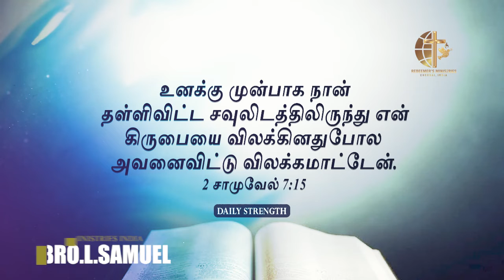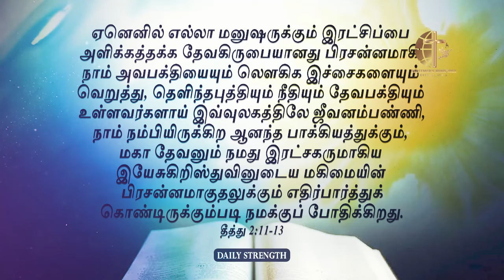என் கிருபை உன்னைவிட்டு விலகுவதில்லை I Redeemers ministries I Daily Strength I Bro.L.Samuel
ஏனெனில் எல்லா மனுஷருக்கும் இரட்சிப்பை அளிக்கத்தக்க தேவகிருபையானது பிரசன்னமாகி,
 நாம் அவபக்தியையும் லெளகிக இச்சைகளையும் வெறுத்து, தெளிந்தபுத்தியும் நீதியும் தேவபக்தியும் உள்ளவர்களாய் இவ்வுலகத்திலே ஜீவனம்பண்ணி,
 நாம் நம்பியிருக்கிற ஆனந்த பாக்கியத்துக்கும், மகா தேவனும் நமது இரட்சகருமாகிய இயேசுகிறிஸ்துவினுடைய மகிமையின் பிரசன்னமாகுதலுக்கும் எதிர்பார்த்துக்கொண்டிருக்கும்படி நமக்குப் போதிக்கிறது.